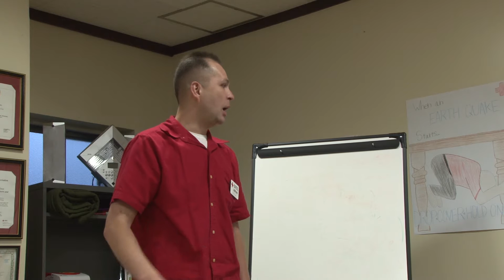American Red Cross - CPR Certification Course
If you've ever wanted to learn how to save someones life, then this is a class you won't want to miss. Each month the American Red Cross on Naval Air Facility (NAF) Atsugi hosts a CPR course, to help certify members of the community. If you'd like to learn more about the class, or where to sign up, stop by Bldg. 71 on NAF Atsugi today.